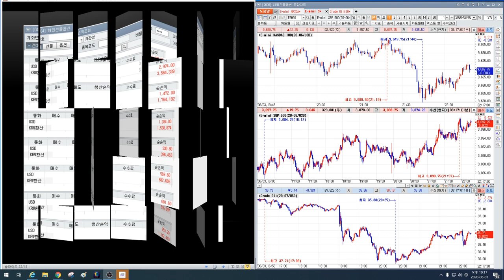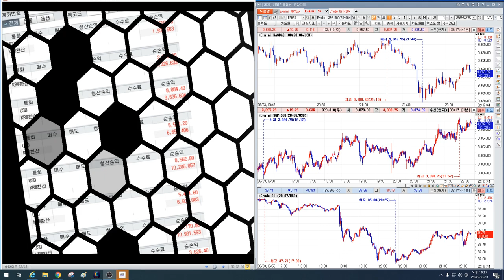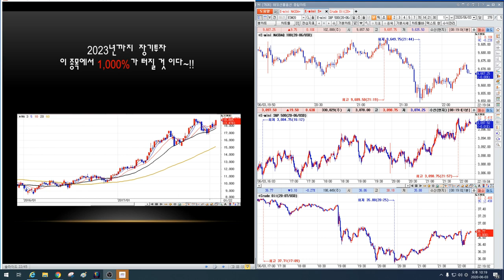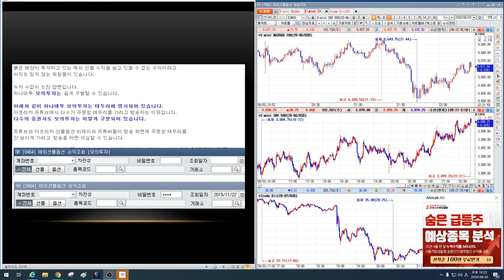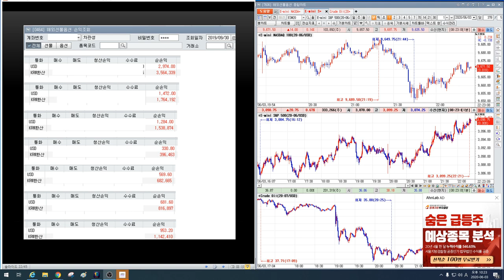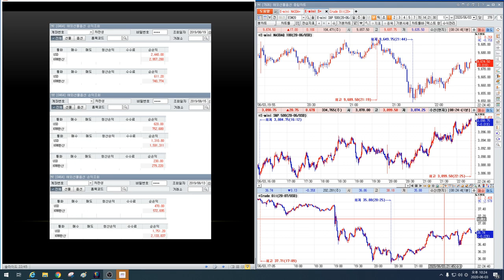주식 무료상담/ 한화시스템